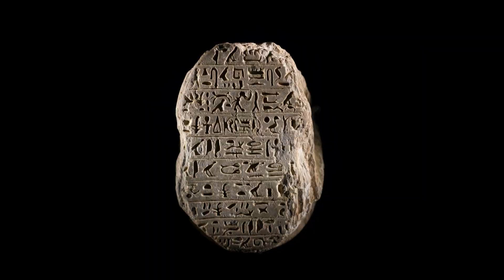Sümer Tabletleri - Tanrı Enki'nin Sözleri - 4. Tablet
Sümerler tarihin akışını değişiren bir topluluk olarak dikkat çekmektedir. Sümerlerierin kil tabletlerinin bulunması ardından insan ve yaratılış hikayeleri akıllarda soru işaretleri oluşturmuştur.

Nibiru gezegeni ve dünyaya ziyaretlerinin anlatıldığı sümer tabletlerinin tam metin olarak video serimizde bulabilirisiniz.